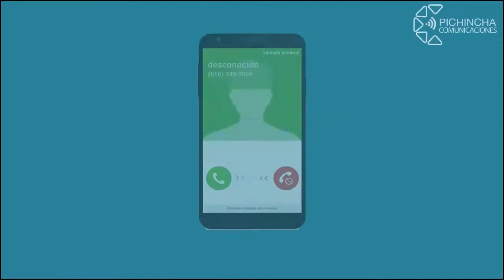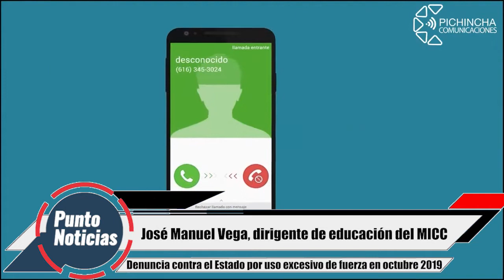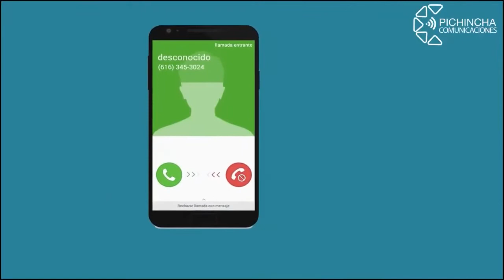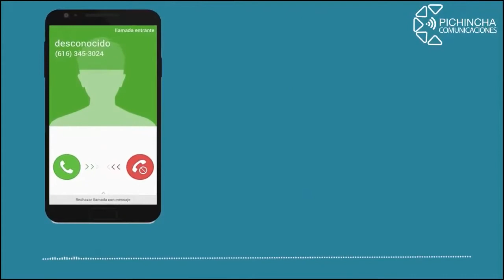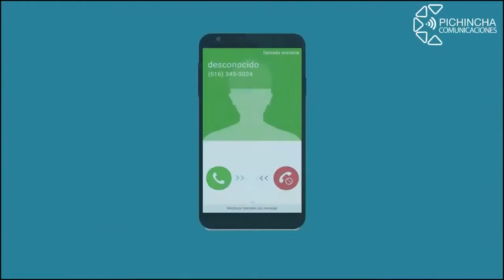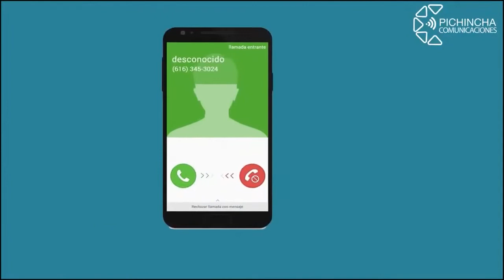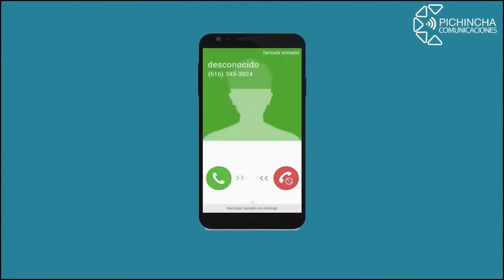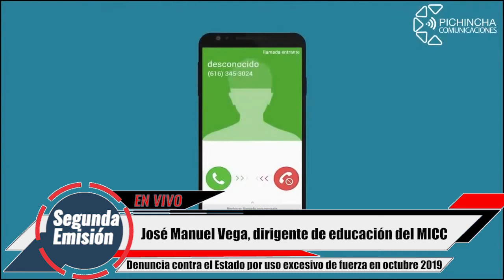🎙PuntoNoticias | José Manuel Vega | Denuncia al Estado por uso excesivo de fuerza en octubre, 2019